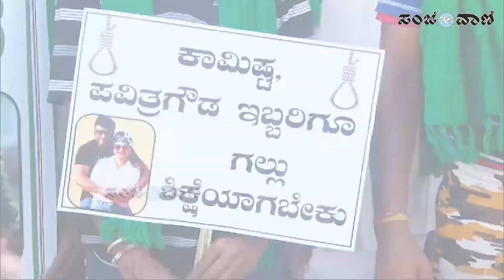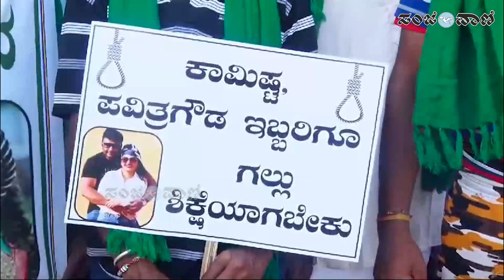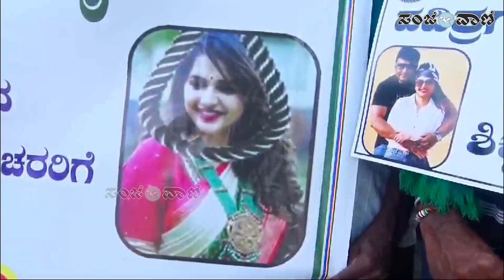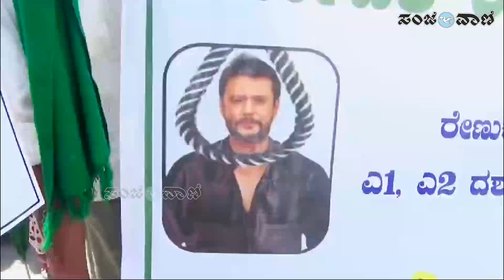ದರ್ಶನ್ ಗೆ ಗಲ್ಲು ಶಿಕ್ಷೆ ಆಗ್ಬೇಕು | ರೈತರ ಪ್ರತಿಭಟನೆ! | Mandya protest | Darshan Arrest